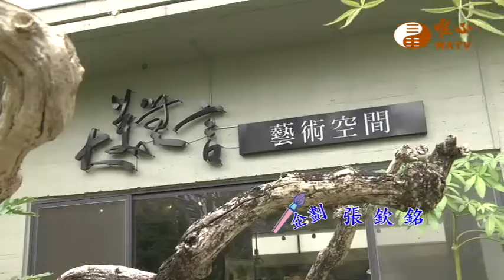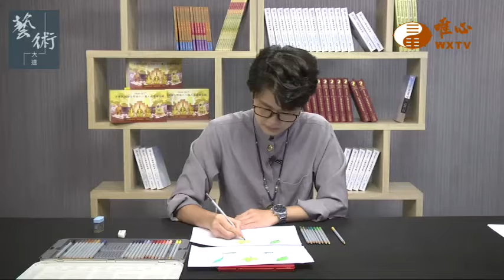素描-色鉛筆花卉(一)_邱思婷【藝術大道62】｜ WXTV唯心電視台